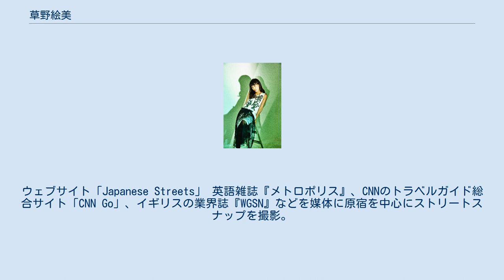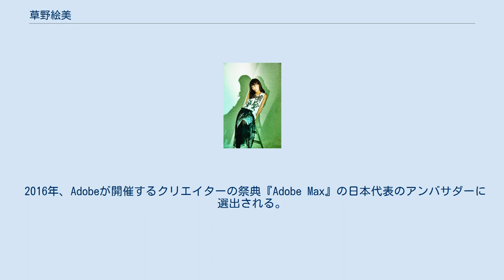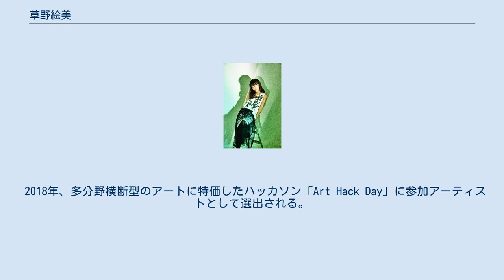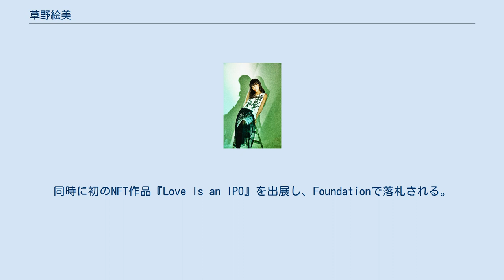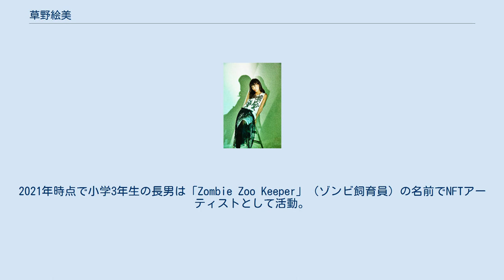草野絵美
ニューメディア・アーティスト
草野 絵美（くさの えみ、1990年8月4日 - ）は、東京を拠点に活動する アーティスト、タレント。
歌謡エレクトロユニットSatellite Young主宰・歌唱担当。
作詞作曲を自ら行っている。
東京都出身、東京都育ち。
 2008年より 高校時代から、フォトグラファー、ライターとして活動。
ウェブサイト「Japanese Streets」 英語雑誌『メトロポリス』、CNNのトラベルガイド総合サイト「CNN Go」、イギリスの業界誌『WGSN』などを媒体に原宿を中心にストリートスナップを撮影。
 2011年、慶應義塾大学在学中に、スタートアップを立ち上げ起業。
伊藤穣一率いるインキュベーションOpen Network Labの4期生として、海外向けのグラフィックデザイナーのSNS「arraies」ベータ版を立ち上げるものの、立ち上げメンバーの就職により開発は見送られる。
 2012年3月に21歳で結婚。
11月に第一児を出産。
 2014年、歌謡曲エレクトロの分野で、サウンドマンであるベルメゾン関根と、音楽ユニット『Satellite Young （サテライトヤング）』として活動を開始する。
現代風にアレンジされた80’sサウンドに、人工知能やオンライン交際など現代のネット社会や最新テクノロジーをテーマに楽曲制作を行う。
 2016年、Adobeが開催するクリエイターの祭典『Adobe Max』の日本代表のアンバサダーに選出される。
 同時期、広告代理店に入社。
アーティスト活動と会社員の二足のわらじとなる。
スウェーデン発のアニメ『Senpai Club』の主題歌提供、米国インディーレーベル『Future City Records』『New Retro Wave』からのリリースにより、欧米を中心にファンを増やし、2017年にはテキサス州の音楽フェス サウス・バイ・サウスウエストに出演を果たす。
 2018年、多分野横断型のアートに特価したハッカソン「Art Hack Day」に参加アーティストとして選出される。
人工生命をもったカラオケマシンをアート作品「Singing Dream」として発表する。
審査員特別賞（和田永 賞）を受賞。
同年、広告代理店を退社してフリーランスになる。
 同年、7月より参天製薬の目薬『サンテPC』のCMキャラクターとして起用される。
出演CMは、全国の地上波テレビ、交通広告などで流れる。
起用のきっかけは、「ホームパーティーで知り合った女性からのFacebook経由のスカウト」だった。
 2019年より、東京芸術大学で非常勤講師に就任。
現代アーティストであるスプツニ子と共に教壇に立つ。
 2019年、オーストラリアで行われた、CGカンファレンス『SIGGRAPH Asia』Art Galleryにてメディアアート作品「Instababy Generator」が入賞。
 2020年10月　Emi Satellite名義で初のソロ・シングル「Glass Ceiling」をリリース。
女性の生き辛さと共鳴し、未来に向かって進んでいこうというメッセージも込めたエンパワーメント・ソングとなっている。
 2021年3月　セカンドシングル「IPO」をリリース。
日々乱高下する株式市場をインスピレーションに作詞。
同時に初のNFT作品『Love Is an IPO』を出展し、Foundationで落札される。
 前夫との間に一子、現在の夫との間に一子がいる。
2021年時点で小学3年生の長男は「Zombie Zoo Keeper」（ゾンビ飼育員）の名前でNFTアーティストとして活動。
夏休みの自由研究として「OpenSea」にピクセルアートを出品していたところ、イラストレーターのたかくらかずきが購入したことを発端に、面白がって購入する人物が増えた。
中には海外のインフルエンサー・Trevor McFedriesらが購入したことで、人気が高まっている。